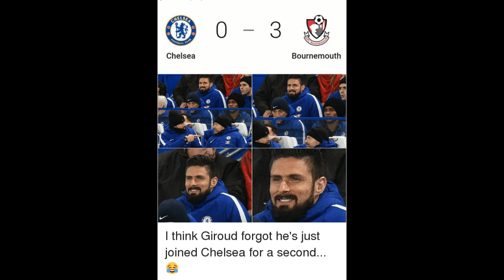CHELSEA FC MEMES